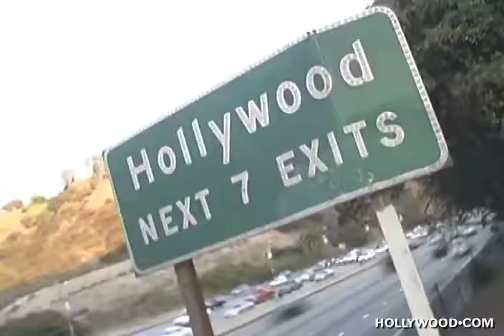EP 1: Meet Mara Marini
Mara hails from the great white north, but is happy to now be a settled, full-fledged, California resident.